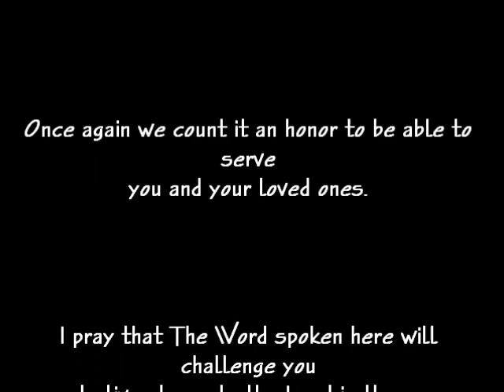3 yr Anniversary.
Celebrating 3 Yrs. of Ministry. We had Pastor Roosevelt and Catherine Johnson from the Fountain of Love Ministries, Pastor Steven Chaires of House of Refuge Church, Pastor Roberto and Noelia Colon of Iglesia de la Comunidad, Pastor Dwight and Cathy Lewis Sr. and Not to mention Pastor William Rodriguez and my family from Smyrna Pentecostal Church.